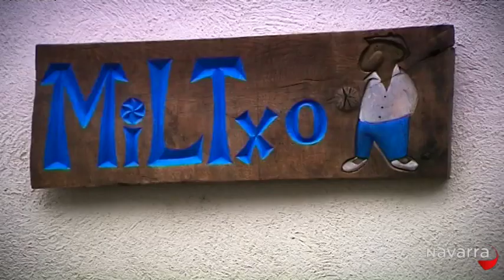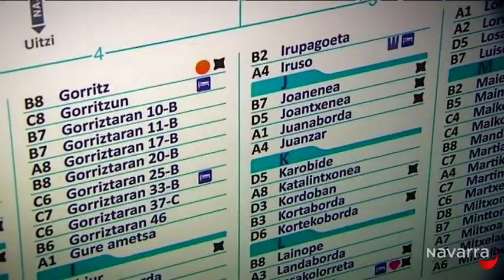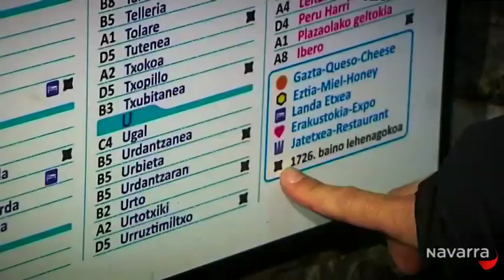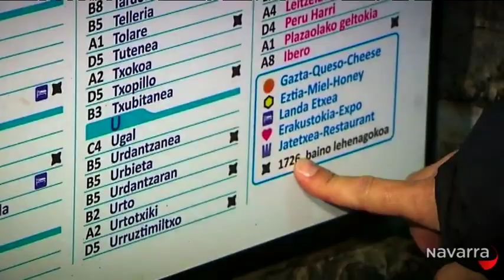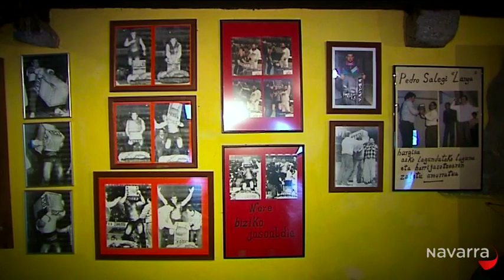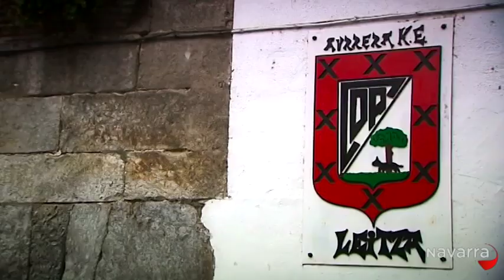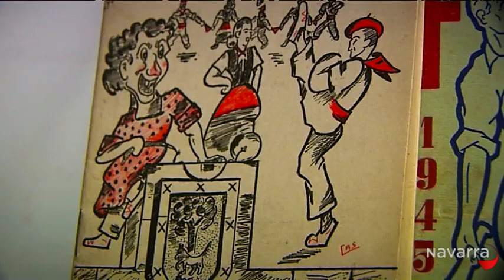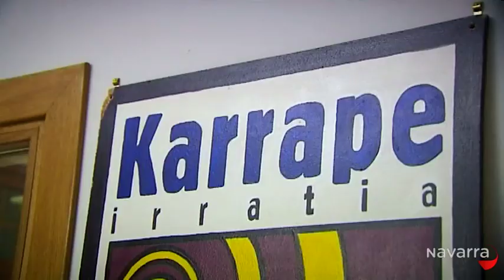Tiramillas Leitza 19 diciembre 2013